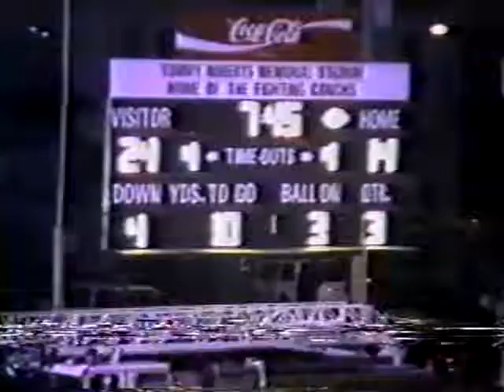1996 Belen Jesuit vs Key West Football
1996 10th game Belen Jesuit 38 Key West 16